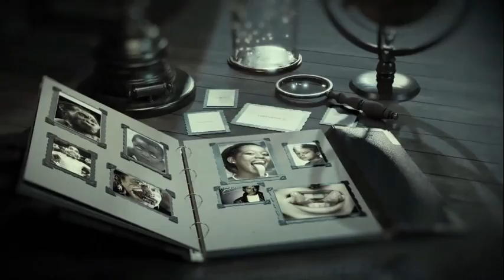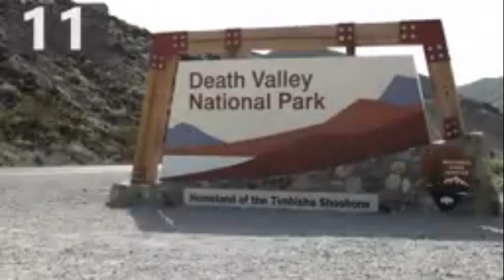HUWEZI AMINI HILI NI ENEO HATARI SAANA KUKANYAGA TIZAMA HAYA MAAJABU YAKE.